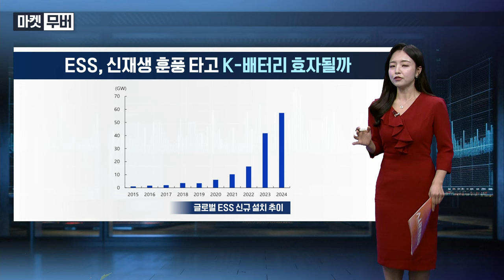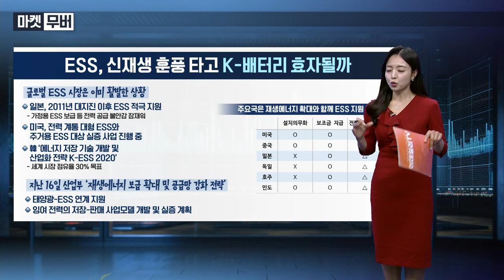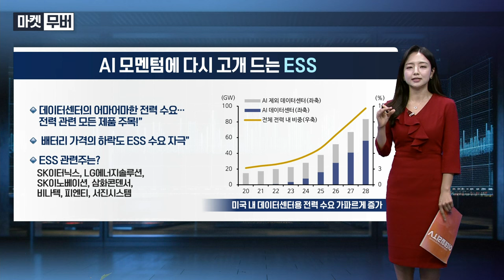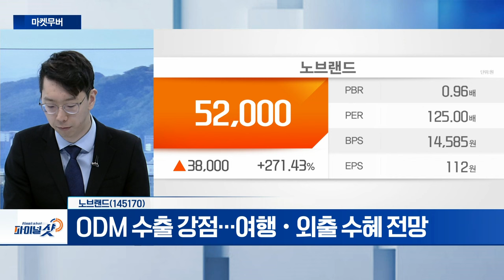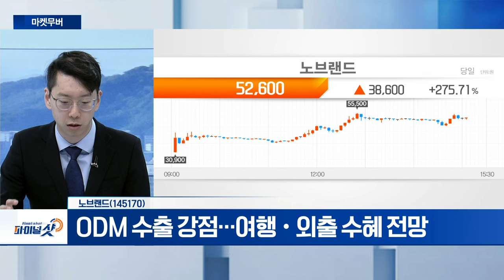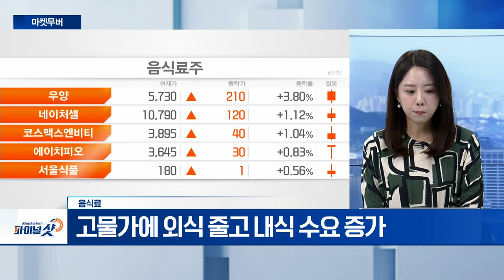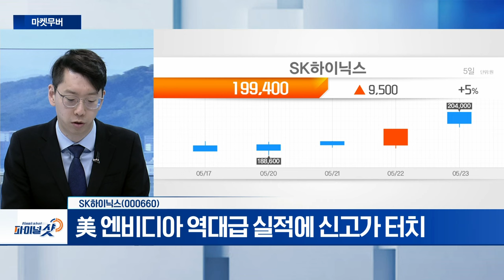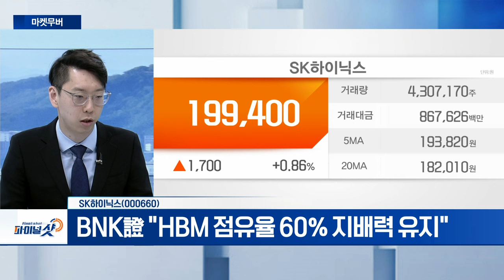노브랜드, 음식료, SK하이닉스 | Final Shot (20240523)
노브랜드(145170)
- 이마트 PB 아닌 ‘의류기업’... 오늘 코스닥 입성
- ODM 수출 강점... 여행‧외출 수혜 전망

- K-푸드 인기 급증... 해외 시장 공략 속도 가속화
- 고물가에 외식 줄고 내식 수요 증가

- 美 엔비디아 역대급 실적에 신고가 터치
- BNK證 "HBM 점유율 60% 지배력 유지"